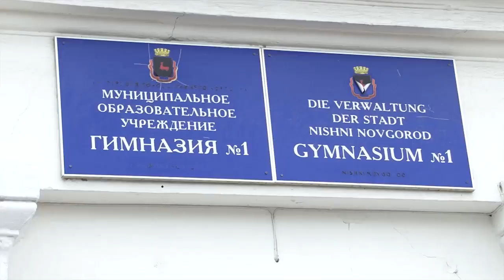В КСТОВЕ ИСКАЛИ ВЗРЫВНЫЕ УСТРОЙСТВА